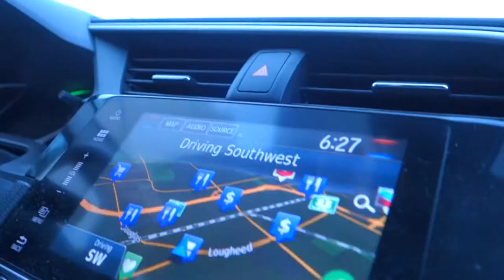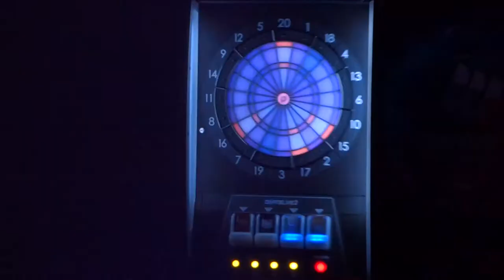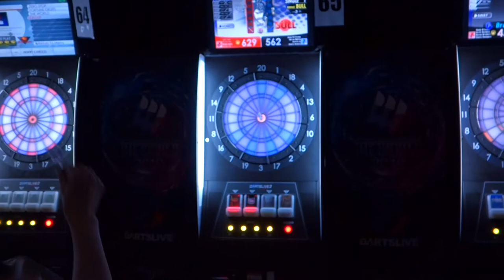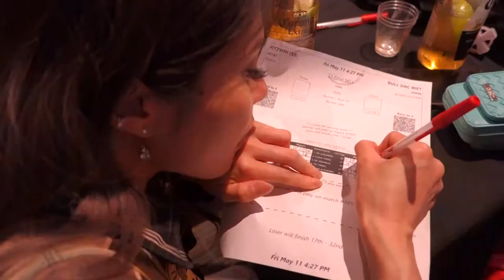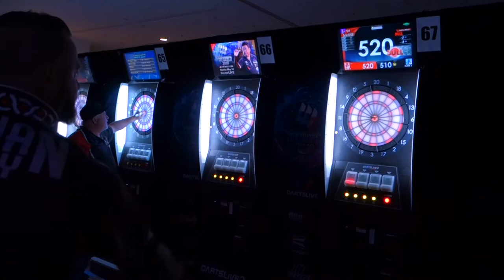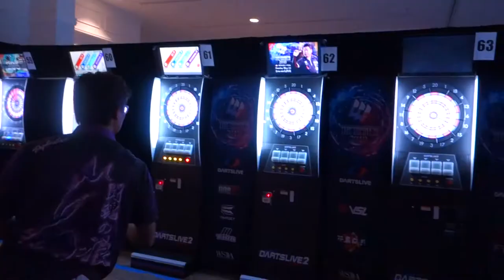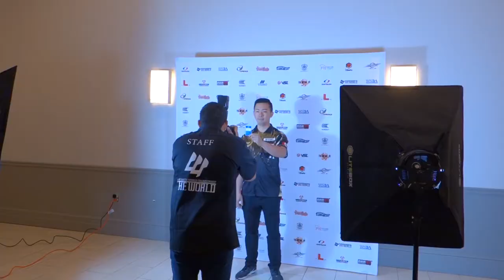darts vlog 12 - Dartslive The World and Super League Fiesta - Another Amazing Experience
WHAT's UP guys!   First off, HUGE THANK YOU to the Dartslive Staff for putting on such brilliant, fun, and professional events! ^_^

Bull Dac Biet returns to Vegas once again this year to play the Super League Fiesta, USA Open, and this time we have 2 new comers giving a go at The World!! Andy and Wilson who have only been playing for less than 2 years :D

I was also graced with the opportunity to step up on stage and perform the opening ceremonies for Super League Fiesta.

Met a TON of AMAZING people and really got to connect with the Toronto squads, Hawaii Fam, and our new friends from Texas and Florida!  You guys are a huge part of why we love coming to these events! =D

If you've seen my video from last year, I didn't think we would ever be able to top it, but this year was even more incredible.

I'll stop rambling, just check out the video!

Peace!